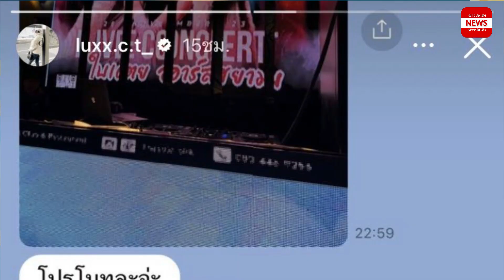ใบเตย สุธีวัน เผยแชทจากทีมงาน หลังเตรียมขึ้นคอนเสิร์ต